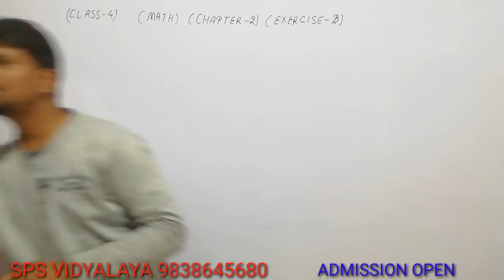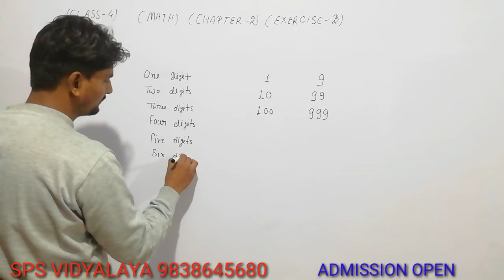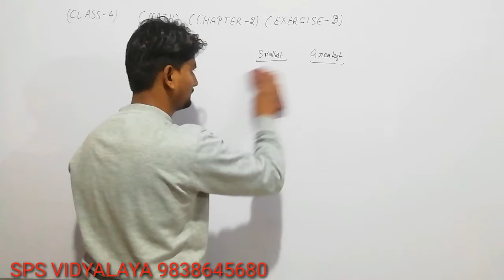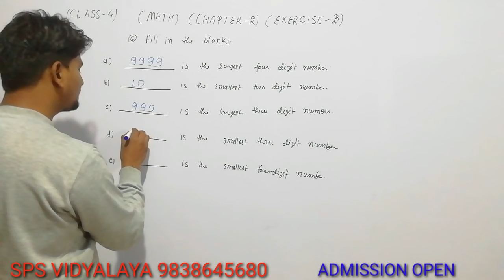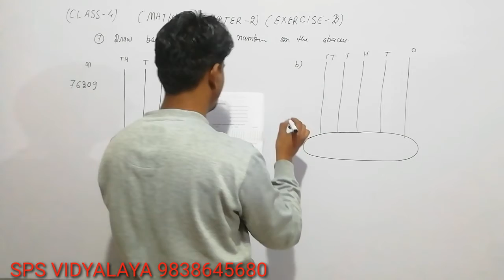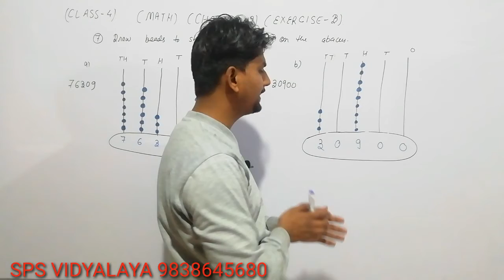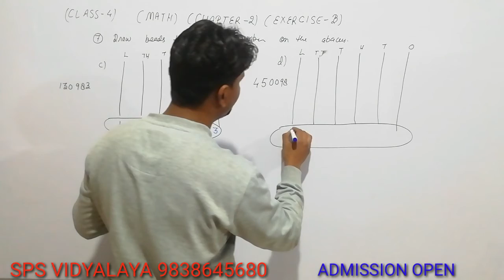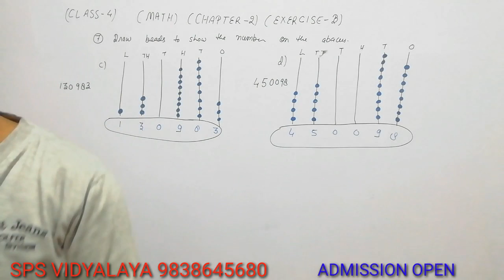Class-4, Subject-Math, Chapter-2, VideoNo-6